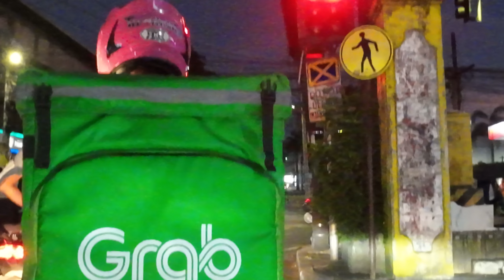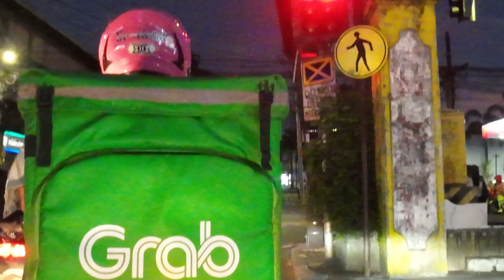May 11, 2024